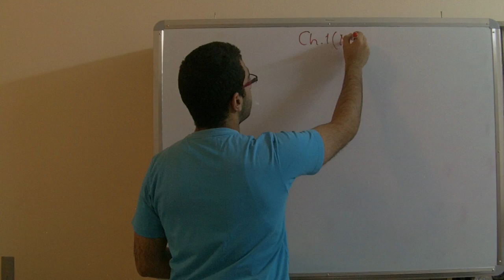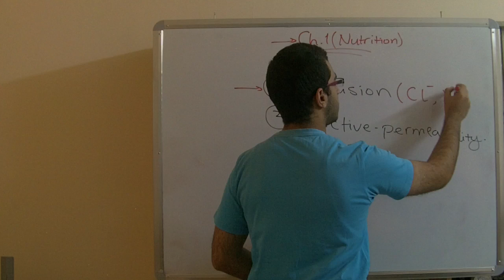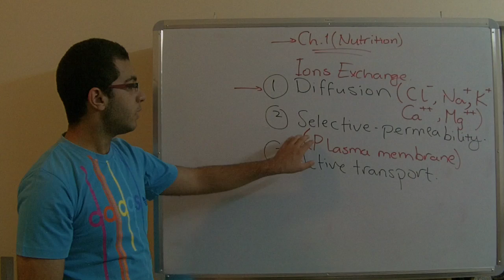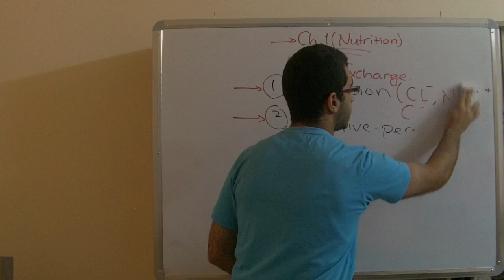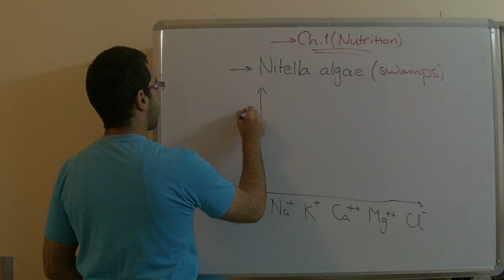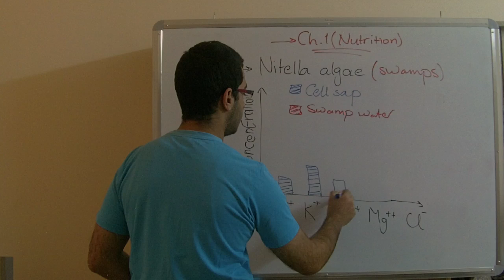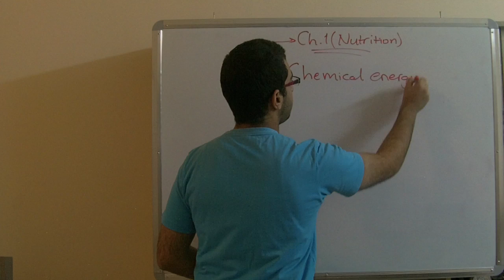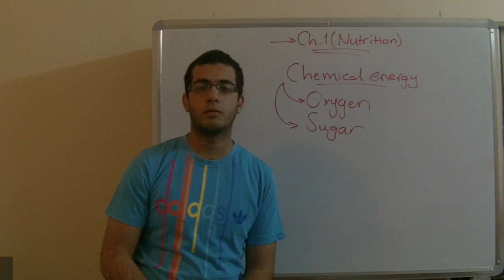Biology - Chapter 1 - Nutrition - part 6 (Salt absorption) - Abdallah Reda el Sayed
Youtube.com/RedaMD
Facebook.com/RedaMDarabic
Instagram.com/reda.md.ar

Facebook.com/RedaMDenglish
Instagram.com/reda.md.en